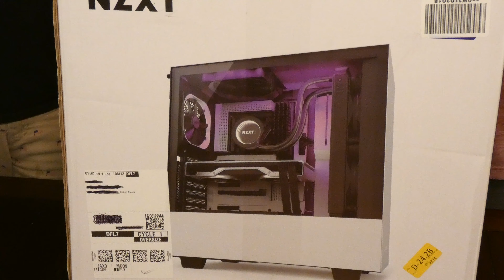Todd builds a computer!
In this video our Celebrity Dummy friend Todd builds his fist computer
Todd is currently satisfied with 1080p gaming so the GTX 1070 GPU in this video is still perfect for his needs, it is very easy to upgrade the GPU later on (When they are affordable) if he would like to!

Computer parts in this build:
CPU: AMD Ryzen 7 5800X
CPU Cooler: Thermaltake Flow Ring 280mm TT Premium
Case fans: 2 x Thermaltake TT Premium 120mm
Motherboard: Gigabyte X570 Gaming X
GPU: Nvidia Geforce GTX 1070 Asus ROG STRIX
PSU: 700watt Raidmax
Case: NZXT H510i
Storage: Samsung 860 EVO SATA SSD
RAM: Corsair Vengeance PRO RGB 2 x 16GB (32GB total) at 3600Mhz